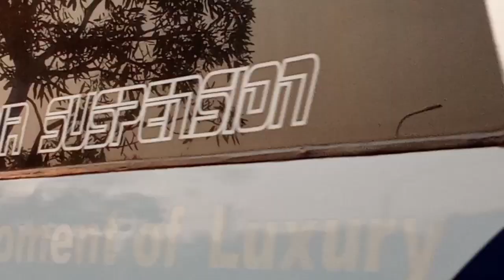Menunggu QQ Trans NABILLA&QQ Trans Winspector Di Cari Manis7